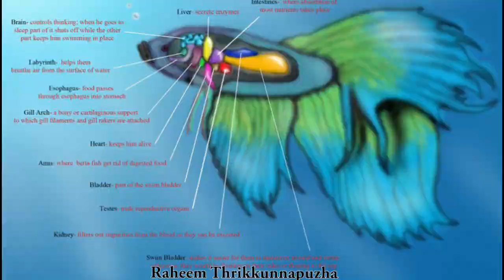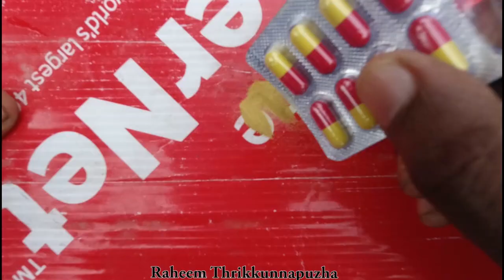how to treat Swim bladder disorder MalayalamEp36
About Swim Bladder fish Disease  Malayalam

നിങ്ങളുടെ ഫാം അല്ലങ്കിൽ ഗാർഡൻസ് വീഡിയോ നമ്മുടെ ചാനലിലൂടെ പ്രേക്ഷകർക്കുമുമ്പിൽ എത്തിക്കാൻ താൽപര്യമുള്ളവർ .